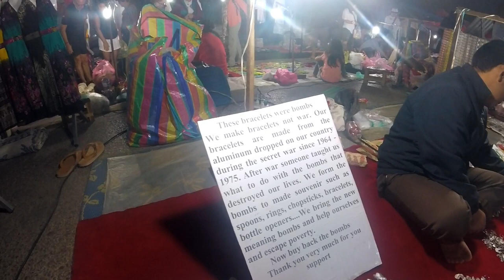TURISMO en LAOS: LUANG PRABANG Y SUS PAISAJES😱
Comenzamos el recorrido por Laos visitando la ciudad de Luang Prabang. Recorrimos la ciudad y sus famosas cataratas Kuang Si.